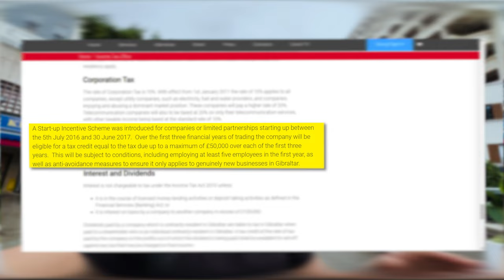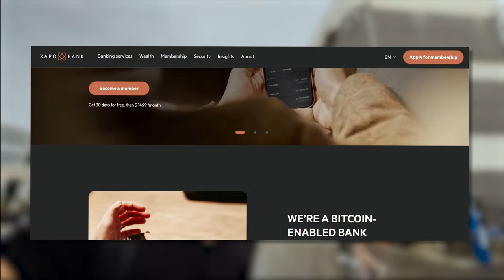🇬🇮 Banking, taxes and lifestyle in Mysterious Gibraltar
How I got a $3,061 flight to Dubai for free with US Credit Cards (as a non US citizen)

If you Want to be a Sovereign Individual Who Pays 0% Taxes and Travels the World in Luxury For Completely Free by Leveraging the US Credit System as a non-US Citizen…

Want to check if we can help you?
Message Miquel’s team on WhatsApp or Telegram

Sovereignty is a Lifestyle and If you want to Live It, having the Guidance of someone who’s Been Doing This for Years is crucial.

Whether you’re looking to diversify internationally for Lower Taxes, Better Banking, Asset Protection or as a Plan B…

Miquel Gironès’ Global Network of Lawyers, Accountants, Immigration Experts, Real Estate Agents and Business Partners can Help you Create and Execute a Personalized Strategy to get you Where you Want to be.